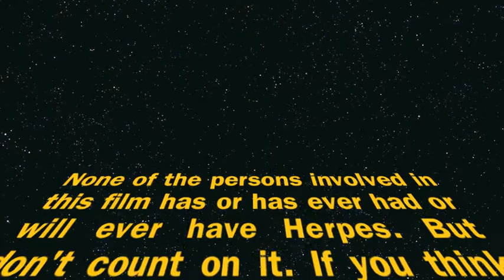You've Got Herpes